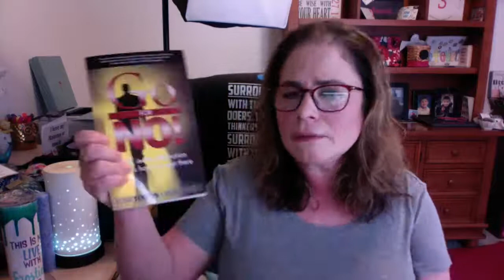2022 How An Entrepreneur Protects Their Self-Esteem Day 24 of 31 Days of Free Coaching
MENTIONED IN VIDEO: Blow Up Your Instagram With This Hashtag Strategy Here's an Entrepreneur Marketing Strategy, one that can help you to avoid the trouble with marketing today! Want to know how to use organic content marketing for your business as an entrepreneur, even as a coach and/or course creator? This video will show you how to use entrepreneur marketing to help you in your busy life as a busy entrepreneur so that you can be more successful.  If you're looking for a marketing strategy that can help you improve your brand as a coach and course creator living your busy entrepreneur life, this video will show you a bunch of ideas on how to do that via branded and organic content marketing.

💚💚💚RECOMMENDED TOOLS/RESOURCES:💚💚💚